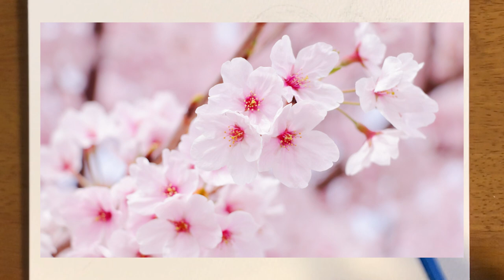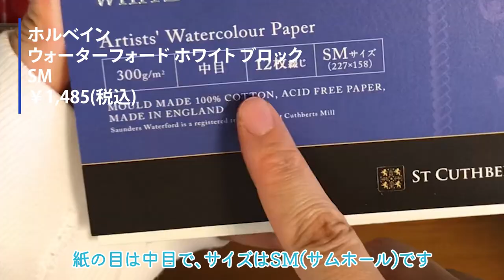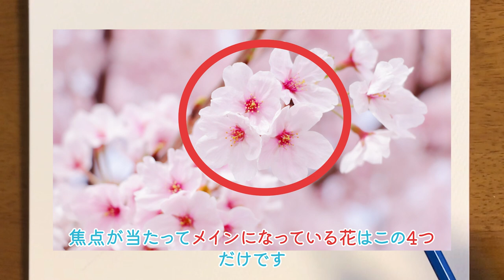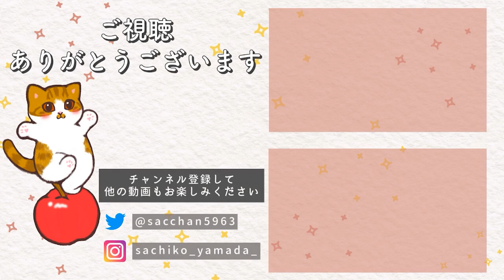【透明水彩で描く季節の花】桜の描き方🌸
春が近づいてきました😊水彩で季節の花を描いてみませんか？
今回は日本の春を代表する花 サクラを描きます。たくさんの種類がありますが、ソメイヨシノを参考にして描きます。春の訪れを楽しみながら描いてもらえたら嬉しいです☺️🌸

・00:00 桜について
・00:55 画材紹介
・03:52 鉛筆で下描き
・08:19 透明水彩で着彩
・11:59 仕上げ(奥の手？)
・12:43 完成

普段は猫の絵を描いています。 TwitterとInstagram毎日更新中！
・イラストオーダー【受付中！